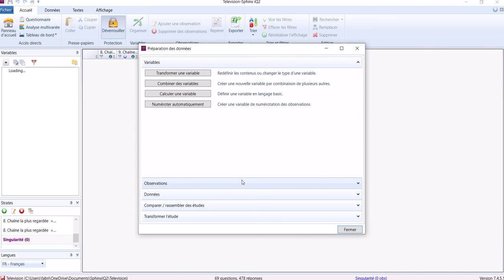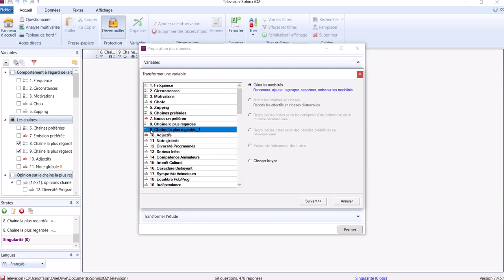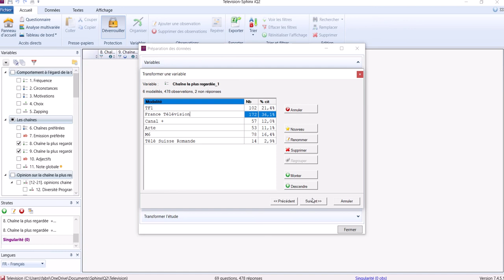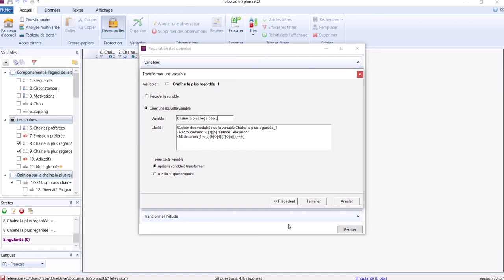SphinxIQ2 06 - Les outliers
- Suppression des modalités
- Regroupement de modalités